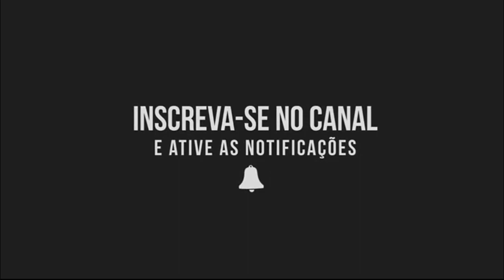Como Desenhar e Colorir Figura Simples de Coelho, Cogumelo and Bird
O desenho é ligado à produção de obras bidimensionais, diferente, porém, da pintura e da gravura. Neste sentido, o desenho é encarado tanto como processo quanto como resultado artístico. No primeiro caso, refere-se ao processo pelo qual uma superfície é marcada aplicando-se sobre ela a pressão de uma ferramenta (em geral, um lápis, caneta ou pincel) e movendo-a, de forma a surgirem pontos, linhas e formas planas. O resultado deste processo (a imagem obtida), portanto, também pode ser chamada de desenho. Desta forma, um desenho manifesta-se essencialmente como uma composição bidimensional formada por linhas, pontos e formas.